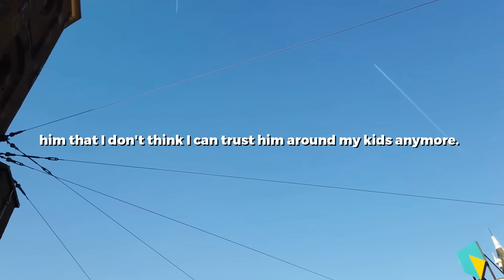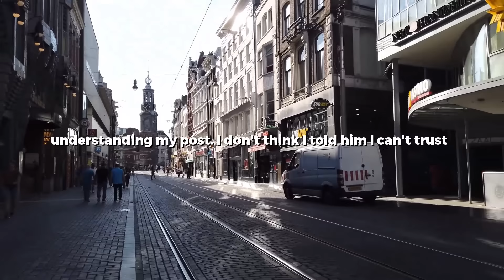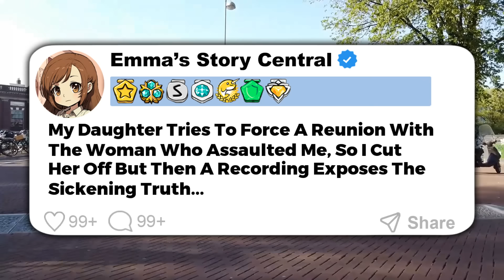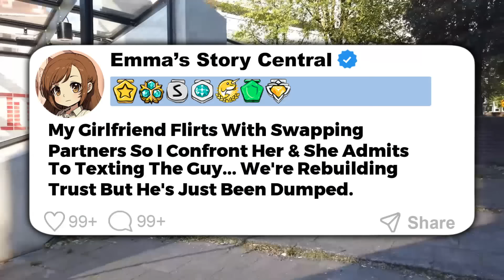My Fiance Tried To Tell ME How To Raise MY Sons By Making Me Look Dumb... I Went NUCLEAR